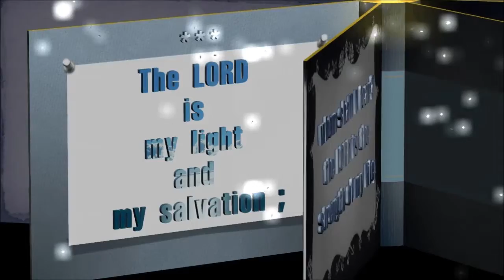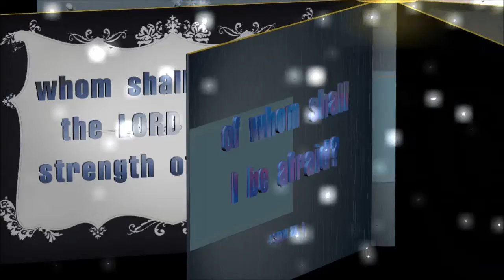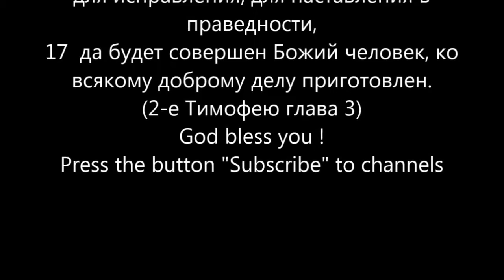63- 2 e Иоанна, 2 John Full, Библия [Russian Holy Bible]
63- 2 e Иоанна,  2 John  Full
НОВЫЙ ЗАВЕТ - N.T. (NEW TESTAMENT)

Библия [Russian Holy Bible]
ГЛАВА 1
1 В начале сотворил Бог небо и землю.
10  В Его руке душа всего живущего и дух всякой человеческой плоти. (Иов глава 12)
1 (26-1) ^^Псалом Давида.^^ Господь--свет мой и спасение мое: кого мне бояться? Господь крепость жизни моей: кого мне страшиться? (Псалтирь глава 27)